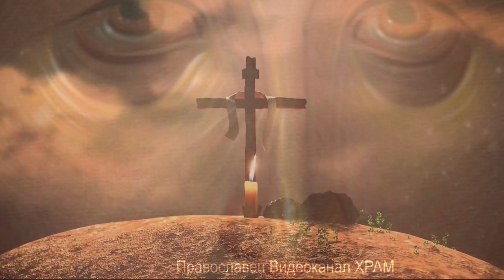ЗА ДУШИТЕ НА ПОЧИНАЛИТЕ АКАТИСТ НА ГОСПОД ИИСУС ХРИСТОС ЗА ПОЧИНАЛ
Акатист на Господ Иисус Христос за починал започва в  00:06:41
Близки теми:
 ЗА ДУШИТЕ НА ПОЧИНАЛИТЕ -Задушница.
ЩЕ СЕ ПОЗНАЕМ ЛИ ЕДИН ДРУГ СЛЕД СМЪРТТА?
ПОМЕНАВАНЕТО НА ПОЧИНАЛИТЕ И ПОЛЗАТА ОТ ТОВА
За желаещите да подпомогнат видеоканала:
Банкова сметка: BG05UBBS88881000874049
Банка: ОББ
Получател: Соня  Миткова Анкова
SONYA MITKOVA ANKOVA